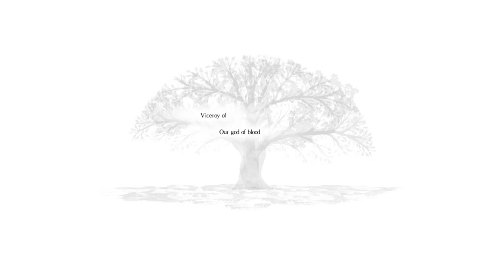Day 1 SL423 journey to max level, Salt and Sanctuary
Journey to max salt level and obtain all skills.